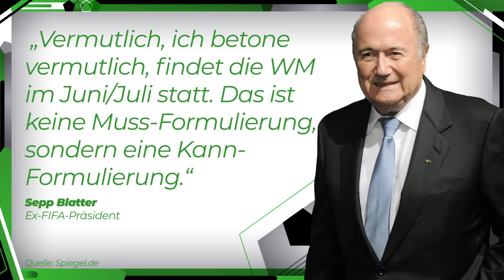WM 2022: Katar doch ein guter Gastgeber?! | Analyse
Die Fußball-WM 2022 findet im Wüstenstaat Katar statt. Es gibt viel Kritik, aber: Ist die überhaupt berechtigt? Das behauptet zumindest die FIFA. Sicherheitschef Helmut Spahn behauptet, Katar bewege sich auf den Westen zu. Leider ist diese Aussage haltlos, was ich im Video beweise. Noch immer ist Homosexualität verboten, bis zu 7 Jahre kann man ins Gefängnis kommen. Das gilt auch für Fans, die während der WM 2022 vor Ort sein werden. Dazu wurde Anfang des Jahres eine "Sündensteuer" eingeführt, die u.a. Alkohol unfassbar teuer machen. Kann sich ein normaler Fan diese Preise überhaupt leisten? Die WM 2022 steht unter keinem guten Stern, das zeigen auch die Bedingungen für Gastarbeiter, die aktuell die einzelnen Stadien bauen. Also: Ist die Kritik an Katar wirklich unberechtigt? Ist das Turnier eine "Chance" für Katar? Oder ist es einfach nur ein Albtraum, der sich niemals wiederholen darf? Die Antwort findet ihr im Video.

Bildquelle: Imago
YEAH! Wir gehören auch zu funk. Schaut da mal rein